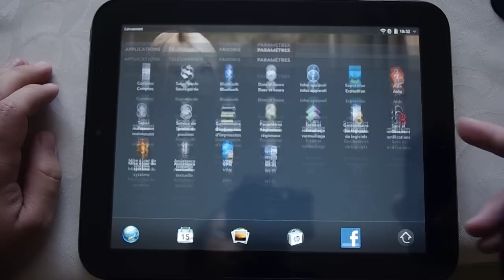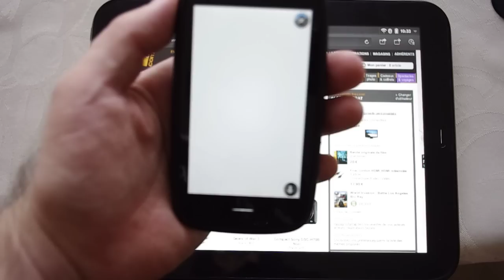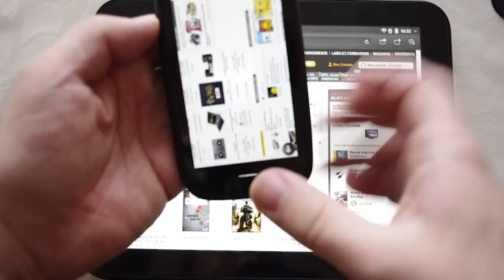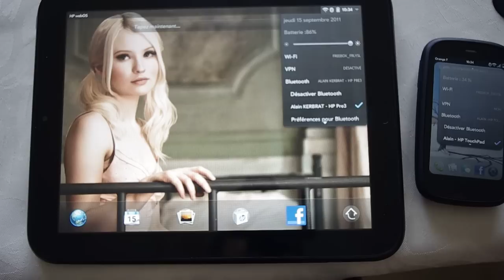touch to share touchpad pre3 toucher et partager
Tutoriel de présentation de la fonction "toucher et partage" entre la HP TouchPad et le Pre3. Plus d'info et article détailé